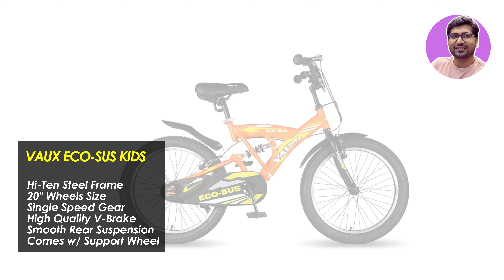Best kids Bicycle In India 2024⚡Top 5 Kids Cycle Under 4 Years To 8 Years⚡Best Kids Cycle Under 5000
🔥🔥 In this video - I am talking about 'best kids cycle' which comes under 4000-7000 rupees and these are 'top 5 best kids cycle' Or Best kids cycle in india 2024 Or Top 5 Best Kids cycle 2024 Or Best cycle For 4 Year Old India Or best cycle for 4-8 years old Or best kids cycle for 5 years old. So if you are in search of best kids cycle, then your research completes here. because cycle selected in this video will give you satisfied knowledge of best kids cycle comes in elegant and impressive looks. also these are kids cycle in india so if you are thinking of tricycle then your need completes here.

✅✅ BEST KIDS CYCLE IN INDIA 2024 ✅✅

🔥Ideal For 4-8 Years Kids🔥

✅WITHOUT SUPPORT WHEEL

✅ Lifelong LLBC2001
Or Lifelong LLBC2001
Or Hero Blast 20T

✅WITH SUPPORT WHEEL

🔥FOR GIRLS🔥

✅ Urban Terrain Drogon

or R for Rabbit Vroom

TOPIC & QUERY COVERED:
best kids cycle in india
best kids cycle for age 4 to 8 years
best kids bicycle in india
best cycle for kids
girls cycle
best urban cycle
best kids cycle under 4000
best kids bicycle
best cycle for kids under 5000 rs
best bicycle for 5 year old boy
best bicycle for kids in India
best cycle for kids in India
best kids cycle
kids cycle,best kids bike
Kids bicycle
bicycle for kids
lifelong cycle
best kids bicycle 2024
best kid bicycles under 5000
best cycle for kids under 5k
best kids bicycle under 5000
bicycle for kids under 5000
best cycle for kids under 5000
kids cycle under 5000
kids bicycle under 5000
cycle for kids
kids cycle under 5k
best bicycle for kids
kids cycle
best kids bike
Lifelong LLBC2001
Hero Blast
Beetle Bubblegum
Vaux Angel Cycle
Vaux Super
Urban Terrain Drogon
R for Rabbit Vroom
Vaux Eco-Sus Kids
kids cycle under 4000
kids cycle in india
best kids cycle under 4000 in 2024
kids cycle in india 2024
urban cycle
best urban cycle
best urban cycles in india
best urban cycle under 5000
best kids cycle with suspension
best urban kids cycle
best urban kids cycle in india
top 5 best kids cycle
5 best kids cycle
kids cycle for kids
best vaux kids cycle
vaux kids cycle under 7000
best vaux kids cycle in india
best vaux kids cycle 2024
vaux cycle with suspension
vaux cycle for kids
top best kids cycle under 4000
best kids cycle 4000
kids cycle with suspension
best lifelong kids cycle
lifelong kids cycle under 4000
lifelong cycle for kids
lifelong kids cycle in india
lifelong kids cycle in india 2024
best lifelong kids cycle in india
best lifelong kids cycle 2024
best kids cycle from lifelong
best girls cycle
best cycle for girls
cycle for girls
best cycle for girls in india
best cycle for girls in india 2024
best kids bicycle
best kids bicycle in 2024
best kids bicycle under 4000
best kids bicycle in inida 2024
kids bicycle in india
kids bicycle under 4000
best girls bicycle
bicycle for girls
best girls cycle with basket
bicycle with basket
bicycle with back support
best bicycle with back seat